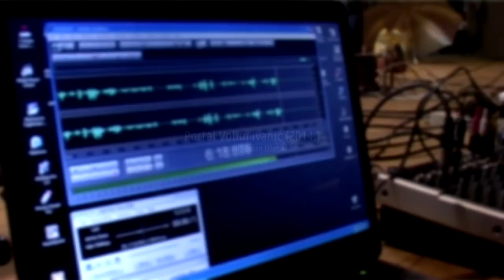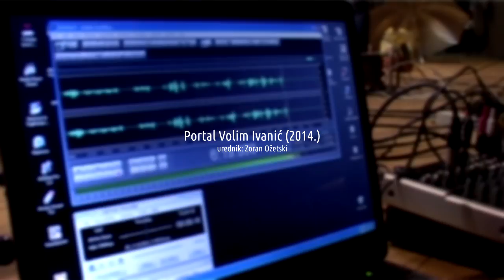Lica grada - Ivan Kožar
Tek mu je 17 godina, dolazi iz Ivanić - Grada, učenik je Srednje škole Ruđer Bošković, a svojim inovativnim idejama već je osvojio domaću i međunarodnu publiku i inovatorsku scenu. On je Ivan Kožar, mladić o kojem će Hrvatska i svijet još puni čuti.

Voditelj: Ivor Štefanović
Kamera i montaža: Zoran Ožetski
Ton: Željko Robek